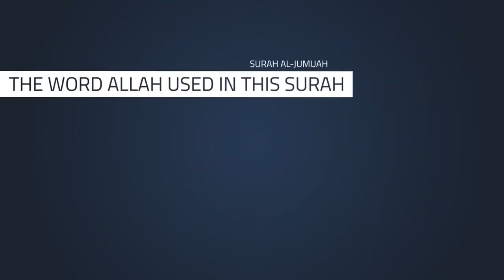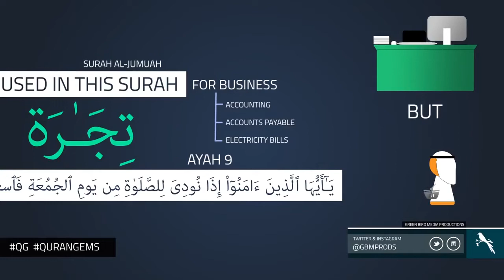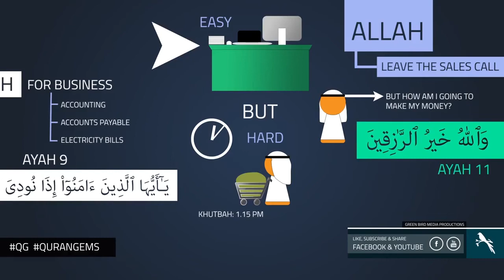Jumah Ki Namaz Main Dair Kerna | Gems of Quran | Urdu/Hindi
Video illustration Explaining Why did Allah swt Mention to ignore the distraction of 'Sale' instead of 'Business' ! Another Example of Divine and Incredible Linguistic Precision of Quran!